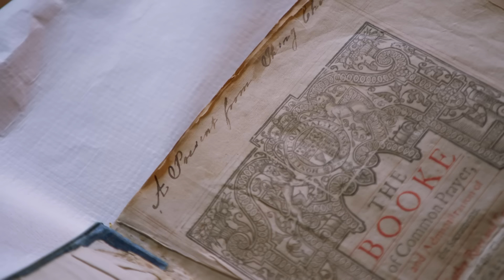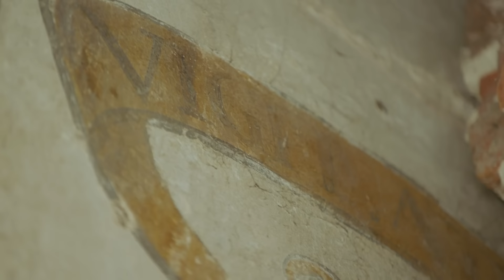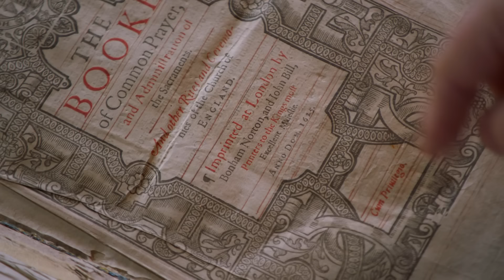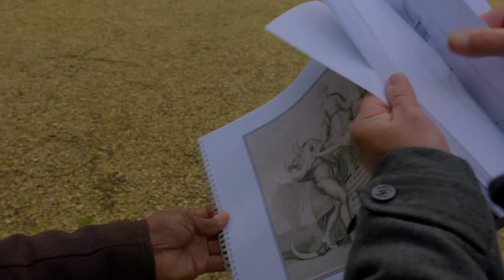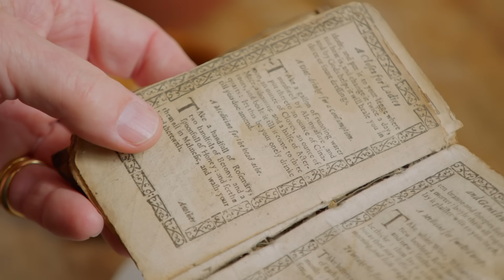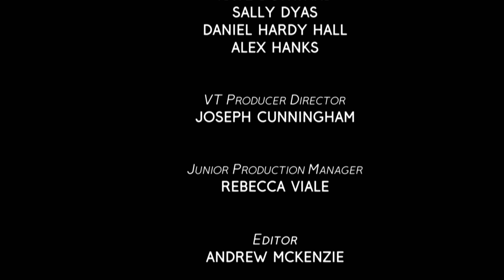Exploring Ham House and Garden - Secrets of Historic Britain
Explore the fascinating history and secrets of Ham House and Garden. From royal gifts to hidden rooms and ghostly encounters, join us as we uncover why Ham House is a true national treasure of the United Kingdom.

Secrets of Historic Britain S03 E05

0:00 Welcome to Ham House and Garden
4:00 Exploring Ham House's Royal Past
8:00 Hidden Secrets of Ham House
12:00 Unveiling Ham House National Treasure
16:00 Paranormal Activity at Ham House
20:00 The Murray Family Legacy
24:00 Elizabeth Murray's Astute Maneuvering
28:00 Discovering Ham House's Hidden Sundial
32:00 Ham House: A Civil War Survivor
36:00 Ghostly Encounters at Ham House

Join Alan Titchmarsh and passionate celebrities in 'Secrets of Historic Britain' for an unprecedented journey behind the National Trust's iconic heritage sites. Discover treasures, untold stories, and the extraordinary effort to preserve Britain's heritage, from majestic estates to awe-inspiring landscapes. A memorable exploration of Britain's finest historical wonders.

Explore our playlists for a deeper dive into the Secrets of Historic Britain and beyond, revealing the untold stories and marvels of history's landscape!